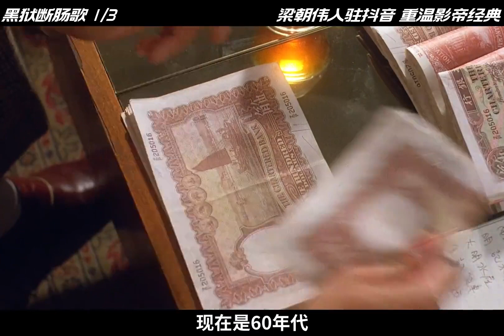天狼看电影 《黑狱断肠歌》1/3 60年代坐牢犯人还能喝奶茶只不过这奶茶有